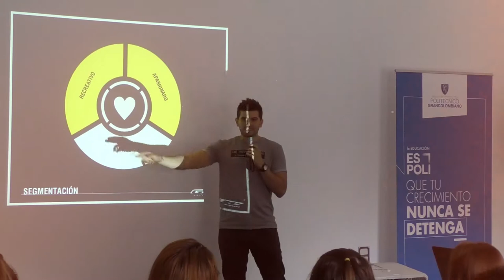Así se vivió nuestro primer Campo de Concentración Creativo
El programa de Mercadeo y Publicidad ha tenido una experiencia diferente, ¡en un lugar diferente! en donde los chicos se integraron y trabajaron en una estrategia para la marca GW. ¡Revive esta experiencia aquí!